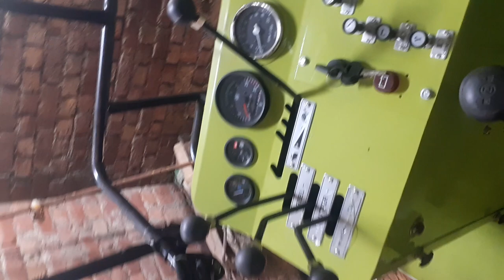ਵਿਸਾਲ ਕੰਬਾਈਨ 435 ਮਾਡਲ 19 ਤੇ 22 ਮਾਡਲ ਵਿੱਚ ਬਦਲੀਆਂ ਜੀ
my name Kulwinder Singh khattra
my fast vlog combine and monitoring
and video like be karo ji
thanks friends